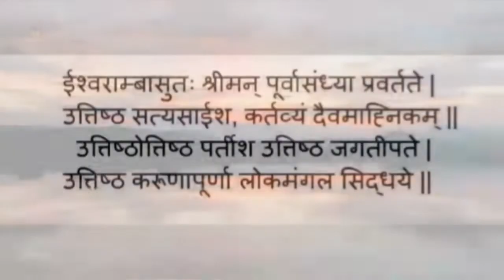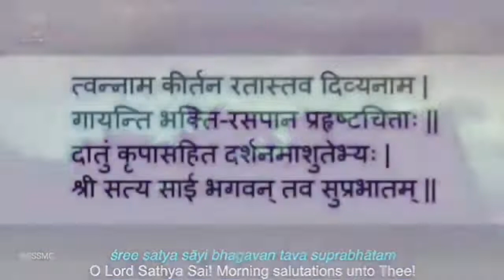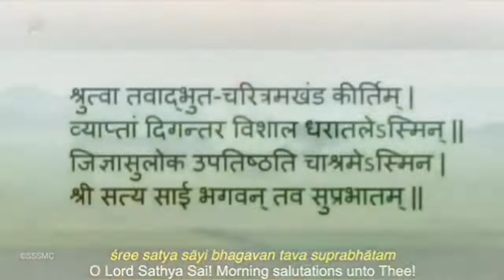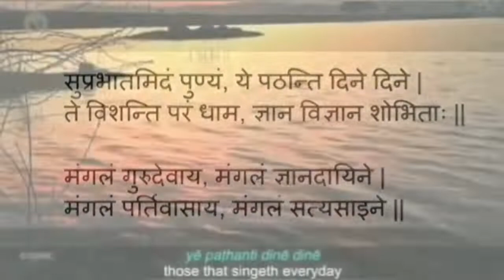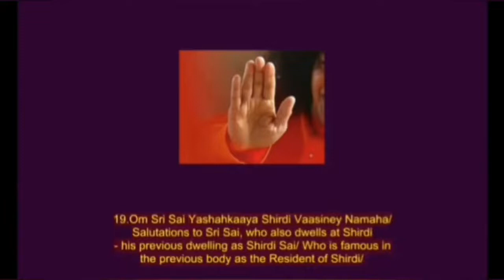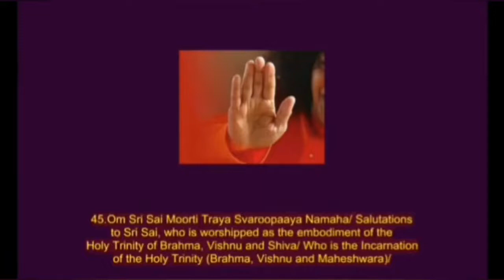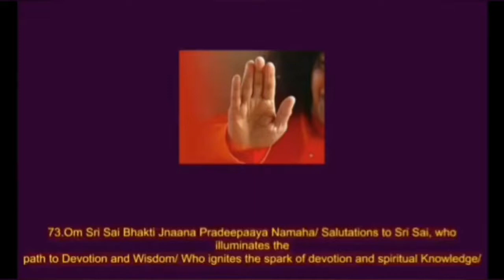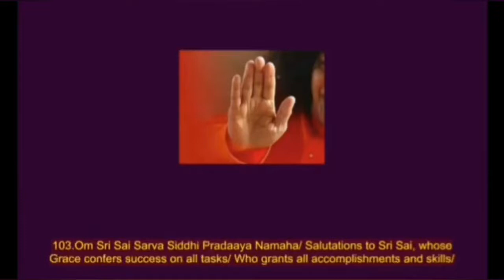प्रातःकालीन साधना (हनुमान चालीसा के साथ) || May 17, 2022 || SSSSO Haryana and Chandigarh